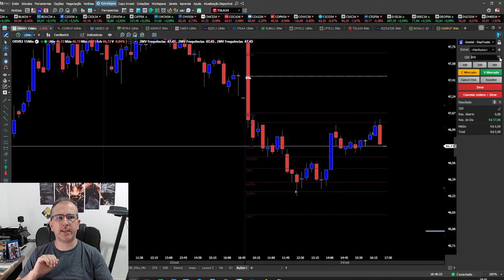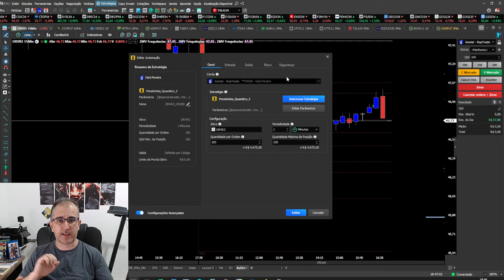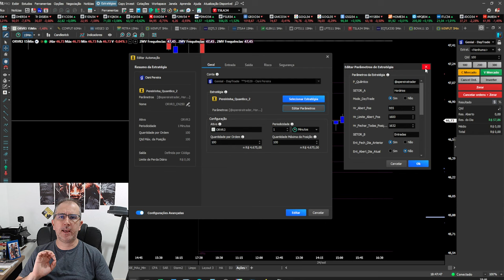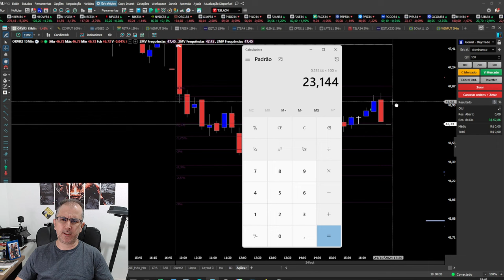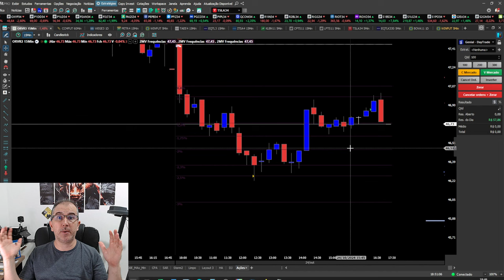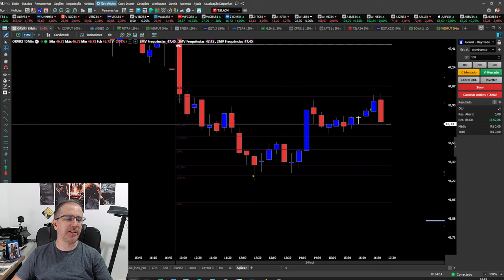Opere Com Pouco Capital e Vença na Bolsa de Valores - Nova Série no Canal